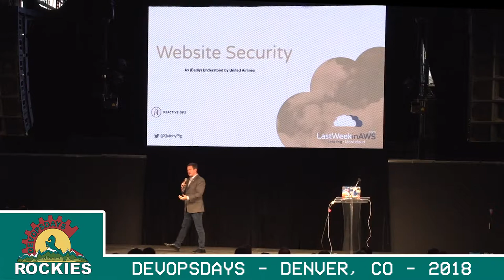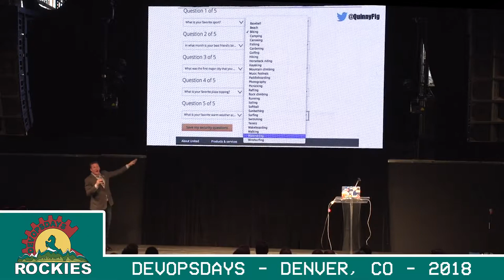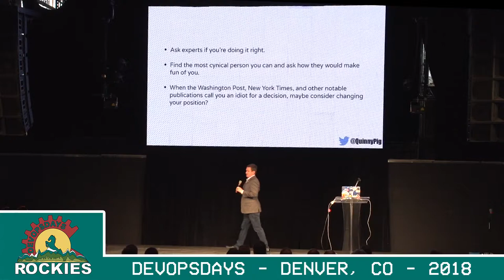Website Security, as (badly) Understood by United Airlines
Because mocking United is punching down, but they deserve it.